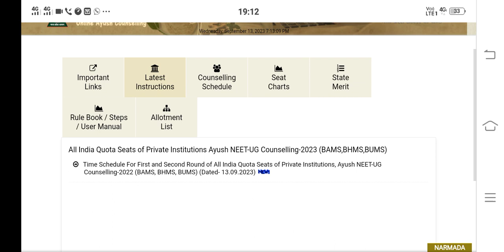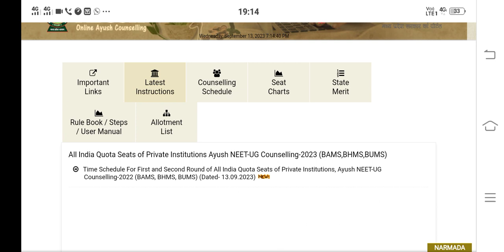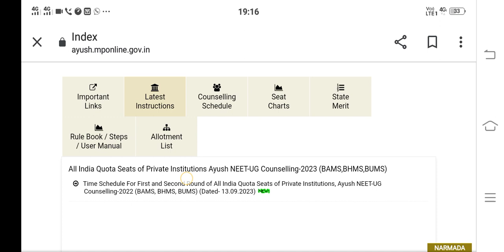Mp State Ayush Counselling Registration date..? 🤔| Mp ayush Counselling Schedule out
ayushcounseling
ayushcounseling bams bhms bums ayurveda homeopathy unani india top10ayurveduc collage
Important documents for Ayush Counseling
Documents Required for Ayush Counseling 2023
Neet Counseling 2023
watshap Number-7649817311